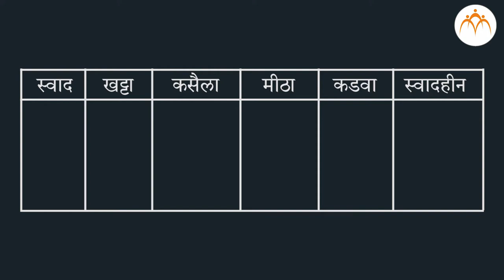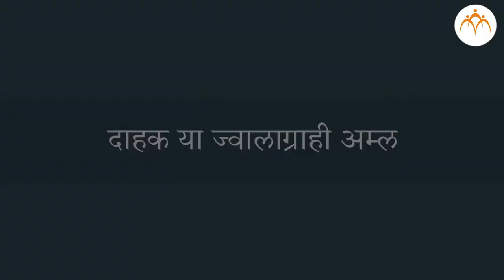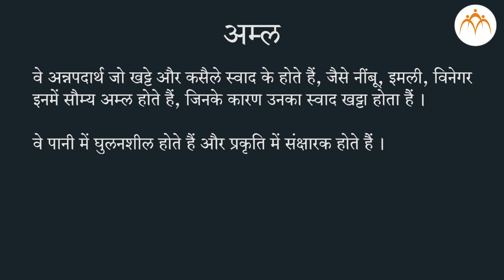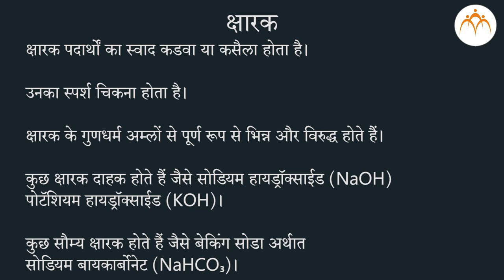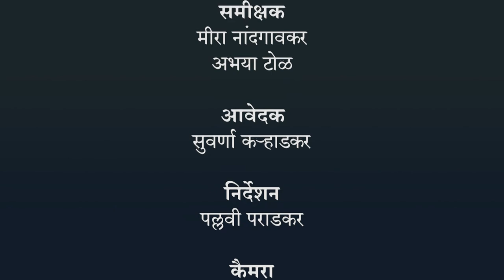आम्ल और क्षारक - भाग १ - हिंदी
आम्ल और क्षारक - भाग १, 8th,Science,Jnana Prabodhini,Maharashtra Board,